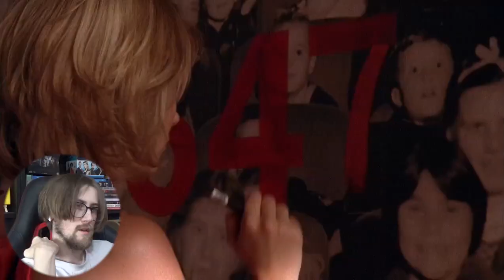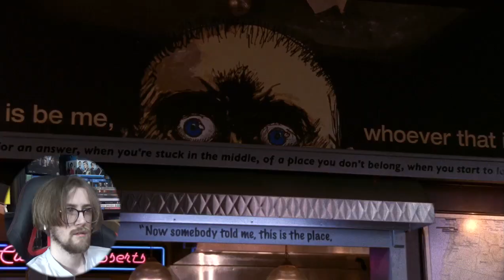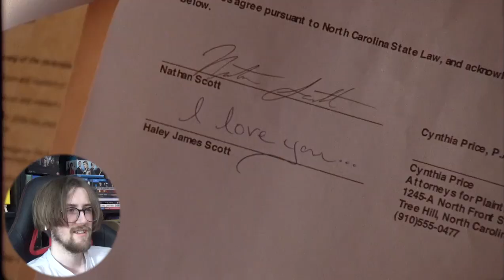NALEY RETURNS! - One Tree Hill Season 3 Episode 1 - 'Like You Like an Arsonist' Reaction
One Tree Hill Season 3 Episode 1 - 'Like You Like an Arsonist' Reaction